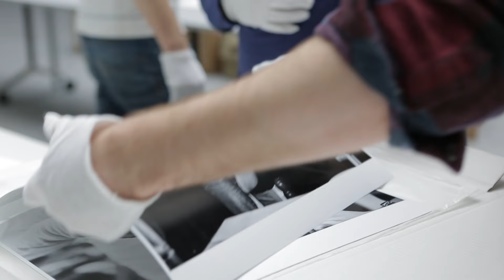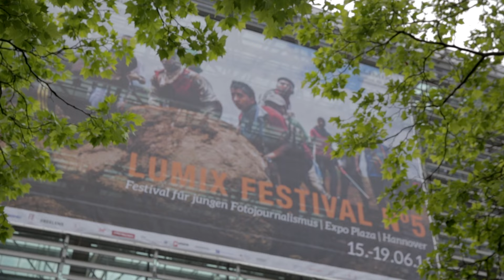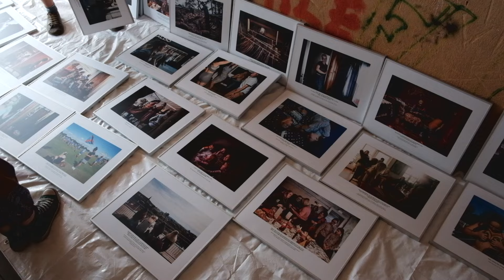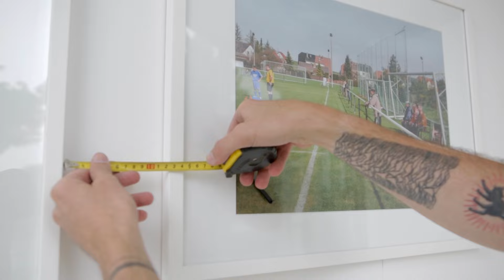5th LUMIX Festival for Young Photojournalism - Opening Film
Our team realized a lovely trailer movie for the opening ceremony of the 5th LUMIX Festival at Hochschule Hannover. We and the audience liked it very much - that's why we want to share it here with everybody.

Video: Patrick Junker, Victor Hedwig, Ole Spata, Rafael Heygster, Helena Manhartsberger, Khalid Aziz, Arne Gutknecht, Ole Witt, Diana Cabrera
Schnitt: Victor Hedwig